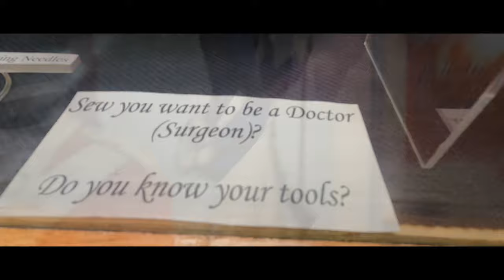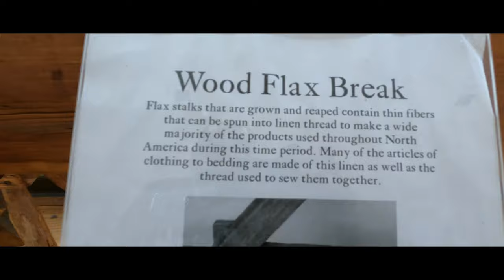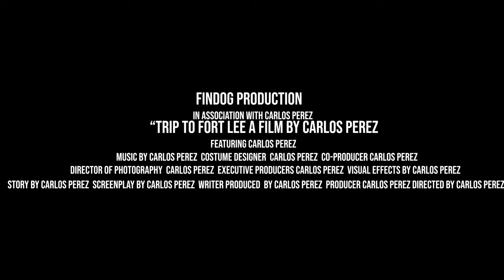TRIP TO FORT LEE PART 2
On June 29, British ships began arriving in the New York harbor. Over the next two months, a steady stream of additional ships would arrive, carrying more and more British and Hessian troops. (Hessians were German mercenary soldiers hired by the British to fight in the war.)

While the main body of Washington's army was on Manhattan and Long Island, work began on a fort here in July 1776, which was originally called “Fort Constitution.” It would later be renamed “Fort Lee” in honor of General Charles Lee. Across the Hudson River, another fort called Fort Washington had already been constructed. The idea was that these two forts on opposite sides of the river could be used to stop British ships from sailing up the Hudson River.